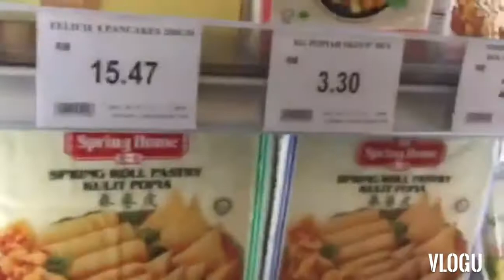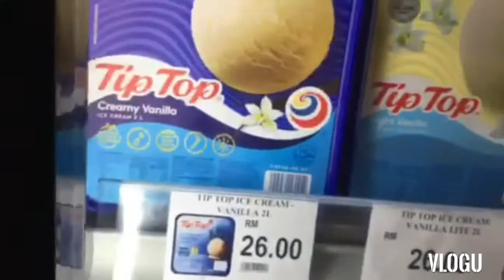daming mga sale pera lang wala hehe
mlso nga pala sa mga mababait jan na mga ngpa members tnx everyone